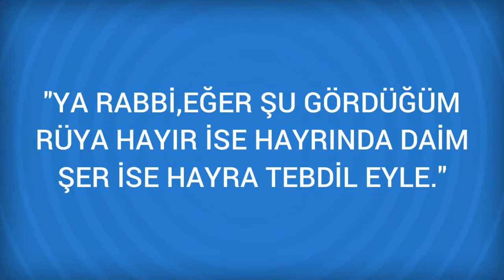Rüyada Bükmek Görmek Ne Anlama Gelir, Ne demektir?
Rüyada Bükmek Görmenin Anlamı Nedir? Öğrenmek için
Bükmek Birkaç ipi birbirine sarıp tek iplik yapmak yolculuğa, Urgan, halat vs. bükmek ortaklık kurmaya, nikaha yahut işi sağlama almaya, Elbiseyi büküp kıvırcık hale getirmek işinde sebat etmeye, giymeden önce bükmek zinet ve güzelliğe, İp

Rüyada Bükücü Görmek (bir sonraki rüya).

Rüyada Büfe Görmek (bir önceki rüya).